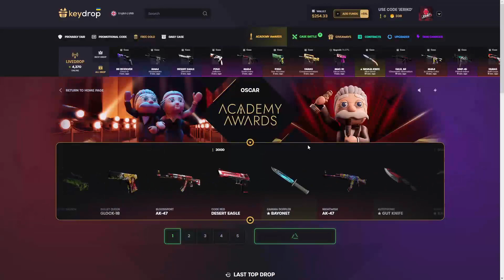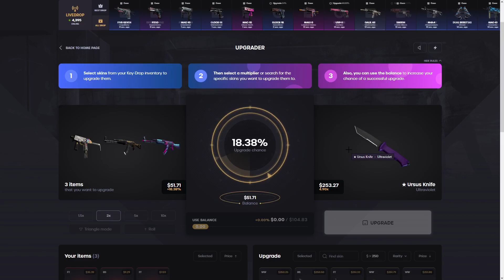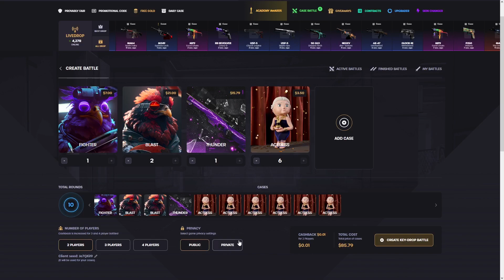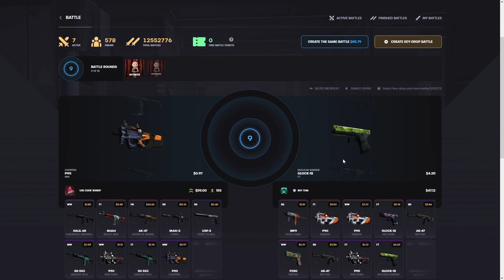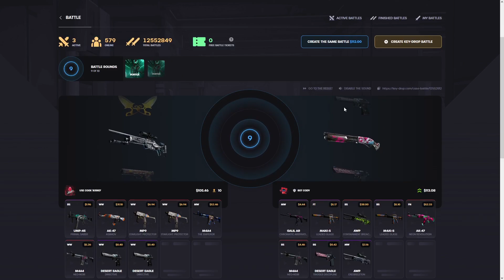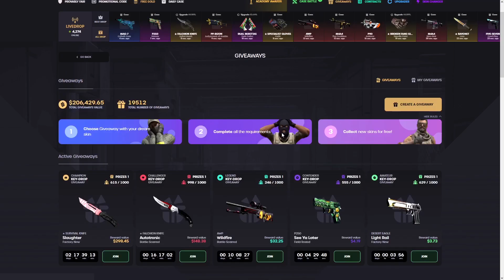KEYDROP TOO RISKY CASE BATTLES!